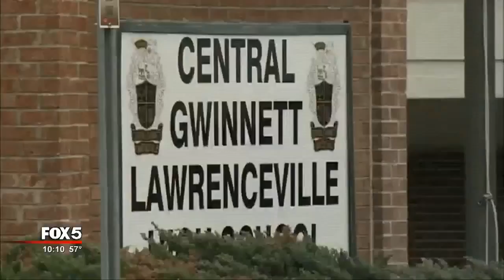Mom involved in bus fight